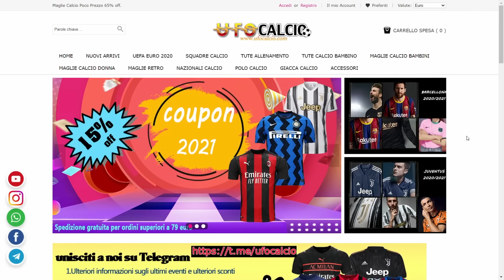MODALITÀ MONDIALI QATAR 2022 su FIFA 21! (PROVO a VINCERE il MONDIALE DOPO 16 ANNI con l'ITALIA)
💸 Usa il codice "YASS" per il 3% di SCONTO su FIFA 21 e FIFA Points

Dal 22 Settembre partirà la NUOVA CARRIERA ALLENATORE su FIFA 22!
Vi aspetto OGNI GIORNO con VIDEO qui su YouTube e LIVE su Twitch!

2000 LIKE per la Modalità Mondiali Qatar 2022 su FIFA 21!

E con il codice YASS avrete il 15% di SCONTO (spedizione gratuita per ordini sopra i 79€)
Per maggiori info (spedizioni e promo) passate dal canale Telegram di UFOCALCIO

Usa il codice "YASS5" per ottenere il 5% di sconto sul tuo acquisto!

Siete carichi per l'uscita di FIFA 22?
Fatemelo sapere con un MI PIACE ed un COMMENTO!